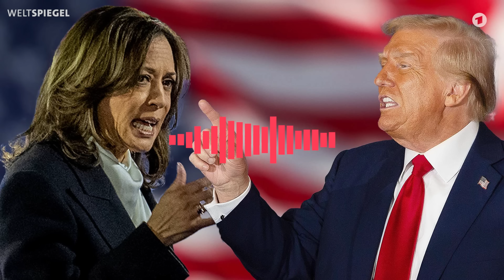US-Wahl: Was steht auf dem Spiel? | Weltspiegel Podcast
Nur noch wenige Tage bis zur Präsidentschaftswahl in den USA. Laut Experten wird es eng zwischen Kamala Harris und Donald Trump. Entscheidend werden die Swing States sein, die nicht traditionell demokratisch oder republikanisch wählen. Einer dieser Swing States ist Michigan. Der Bundesstaat liegt in Norden und ist der Geburtsort der US-Automobilindustrie. Die ARD-Korrespondentin Sarah Schmidt ist durch Michigan gereist und hat mit Menschen in der Stadt und auf dem Land gesprochen. Was bewegt sie und wen wählen sie?

Weltspiegel-Moderatorin Isabel Schayani berichtet aus Dearborn. Nirgendwo in den USA leben prozentual so viele Muslime wie dort. Was bewegt die Arab Americans und wie entscheidend sind sie für die Wahl? Liana Fix, Politikwissenschaftlerin und Sicherheitsexpertin beim Council on Foreign Relations ordnet ein, was die US-Wahl für Deutschland und Europa bedeutet.
Moderation: Janina Werner
Redaktion: Heribert Roth und Navina Lala
Redaktionsschluss: 31.10.24
Bildrechte: picture alliance / DPPI media | ANTONIN VINCENT (flagge) , picture alliance / Sipa USA | imageSPACE (trump) , picture alliance / abaca | CNP(Harris)
▶️ Hier geht es zur Doku von Ingo Zamperoni „Wirklich nochmal Trump, Amerika?“